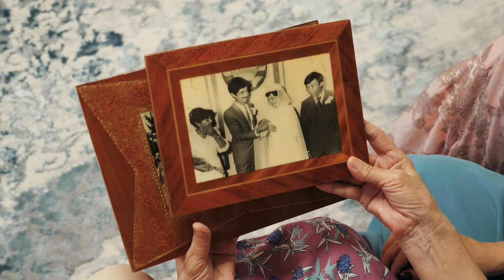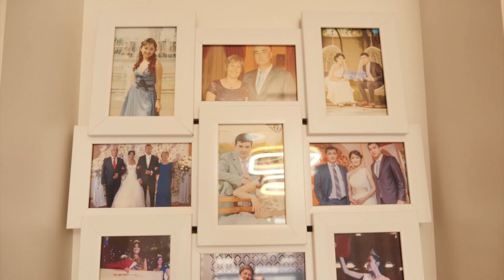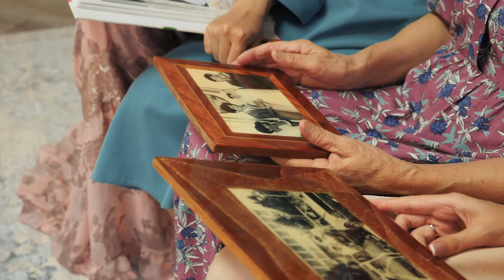DANA - QYZ UZATU, ДАНА ҚЫЗ ҰЗАТУ тел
ДАНА ҚЫЗ ҰЗАТУ